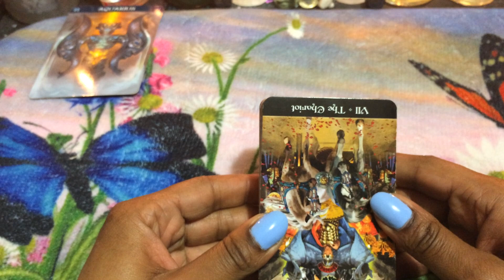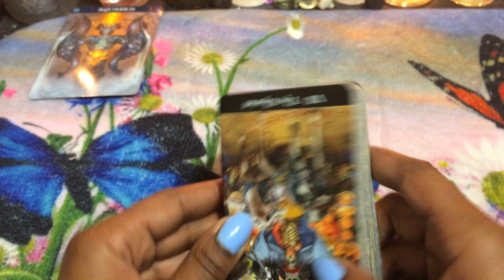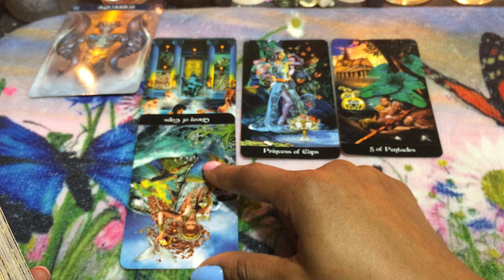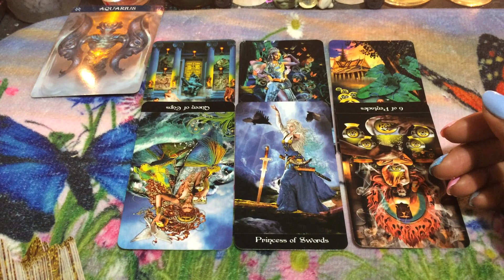🦋 (TIMELESS)) Aquarius weekend, i'm wasting my time here. 3/27/20 TAROT TAROT